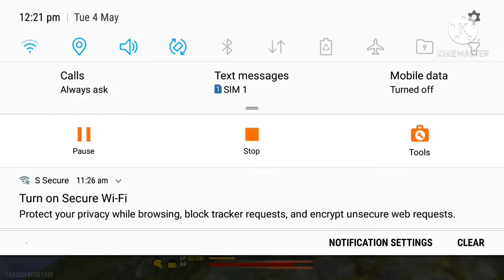Full Map Game Play 2021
Free Fire Top Country
1.Garena Free Fire Indonesia Live
2.Garena Free Fire Brazil Live
3.Garena Free Fire Brasil Live
4.Garena Free Fire India Live
5.Garena Free Fire Singapore Live
6.Garena Free Fire Thailand Live
7.Garena Free Fire Nepal Live
8.Garena Free Fire Bangladesh Live